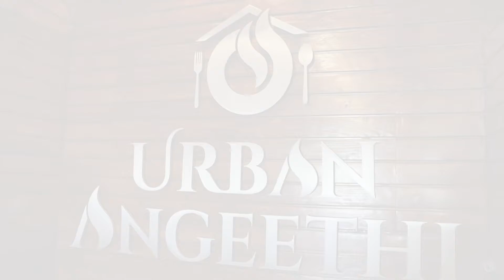Urban Angeethi at Alston Town Center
Urban Angeethi is located within Alston Town Center in Cary, North Carolina. Urban Angeethi is a culinary experience of comfortable elegance named after the traditional brazier that is used for cooking in India.